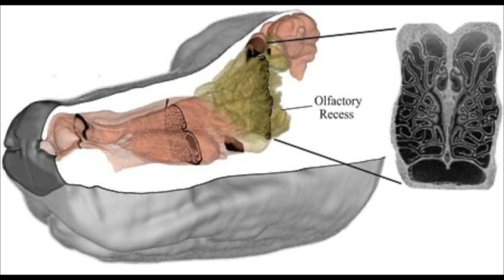A Dog's Nose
A dog's nose might just be the most powerful tool to finding just about anything!